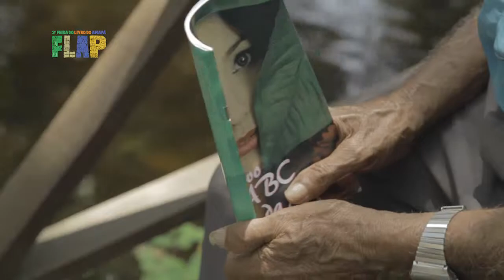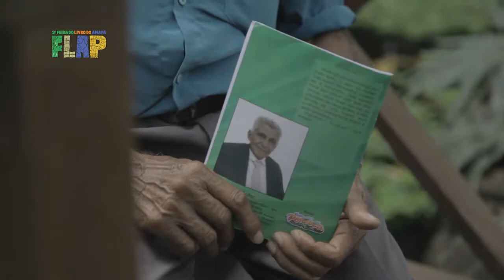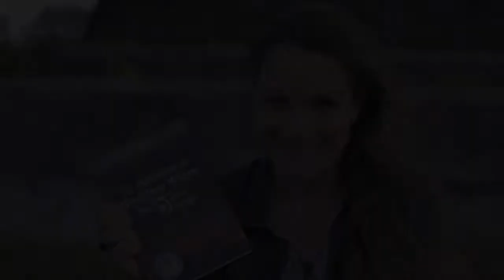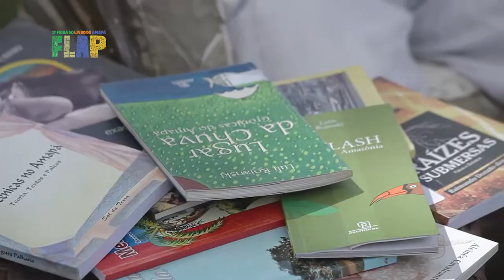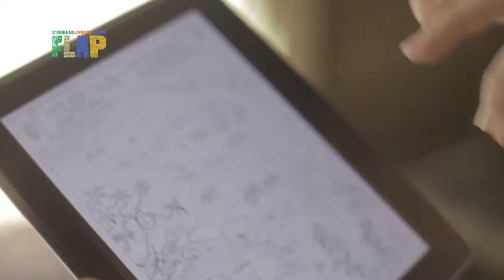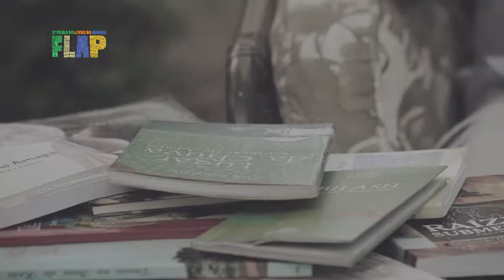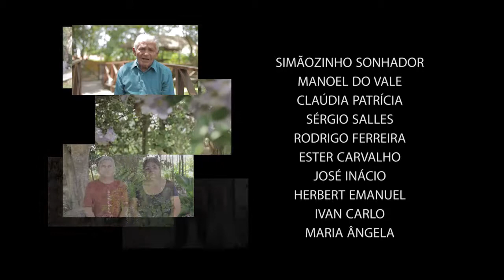FLAP DOCUMENTÁRIO DOS ESCRITORES - EDITAL SIMÃOZINHO SONHADOR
Documentário dos escritores selecionados pelo edital Simãozinho Sonhador para a FLAP.